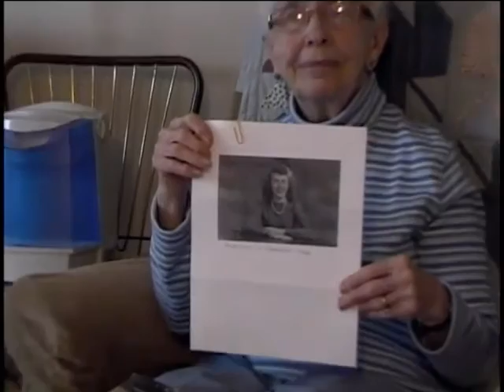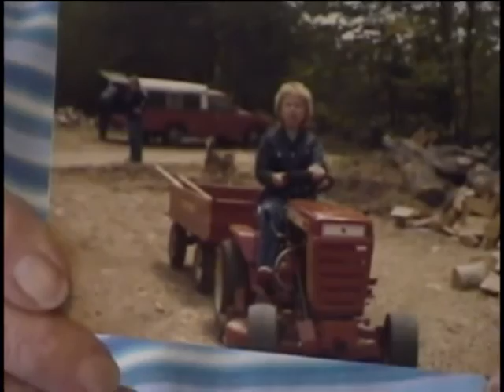Dorothy L. Seim, nee: Johnson, civilian during World War Two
Dorothy L. Seim, nee: Johnson
DOB: 21 September 1926
Hometown: Springfield, VT
Place of Birth: Springfield, Vermont
Civilian
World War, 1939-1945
29 March 2012
Seim, Dorothy L., nee Johnson
Plane spotter